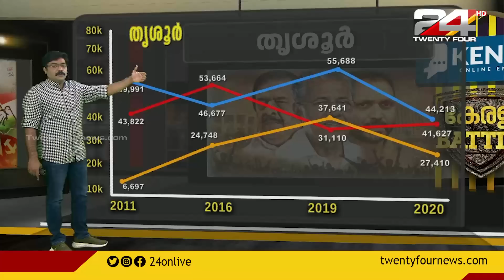തൃശൂർ മണ്ഡലം | തീ പാറും മണ്ഡലങ്ങൾ | Kerala Battle